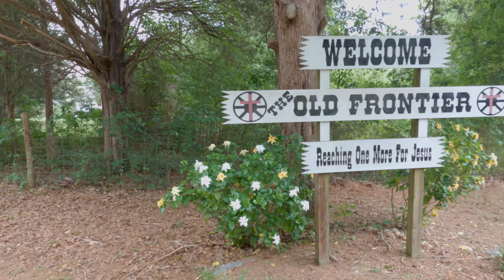The Old Frontier Pro Rodeo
The Old Frontier Pro Rodeo in Thomson, Georgia.  On June 11&12 The Old Frontier held a sanctioned qualifier for the Professional Rodeo. Pat Cooper )came back home to provide live music for the crowd with Jesse Devine ) and Trent Hollingsworth
While dealing with challenging weather on both nights, it cleared up just in time for the event. (**WARNING: Strobing Lights**)
A huge thank you to Chris Smith at The Old Frontier and Al Reeves at Reeves Realty for inviting me to film this amazing event. Also, to all the Cowboys and Cowgirls that let me into their world. THANKS!

Filmed at: The Old Frontier in Thomson, Georgia.

Lens:
Canon RF 15-35 mm
Canon RF 24-105 mm
Samyang 85mm
5.11 AMP 24 Bag
Joby Gorilla Pod
Peak Design Cuff
Peak Design Slide Lite
Peak Design Camera Cube Medium

**WARNING. Strobing Lights. **